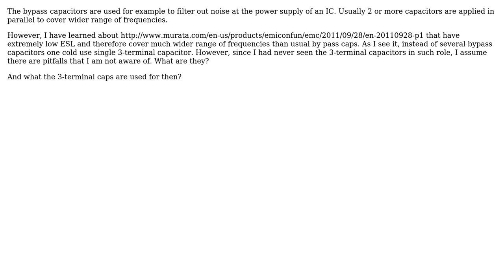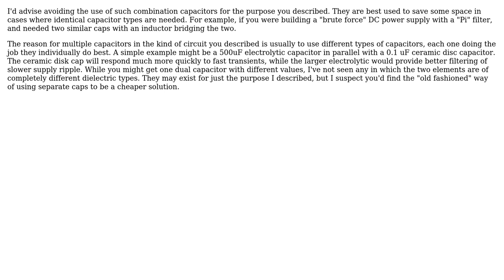Electronics: 3-terminal capacitors as bypass capacitor (2 Solutions!!)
Electronics: 3-terminal capacitors as bypass capacitor

With thanks & praise to God, and with thanks to the many people who have made this project possible! | Content (except music & images) licensed under CC BY-SA | Music | Images & others | With thanks to user The Photon user Randy user Brian Carlton user Andrey Pro and the Stack Exchange Network Trademarks are property of their respective owners. You are responsible for your own actions.